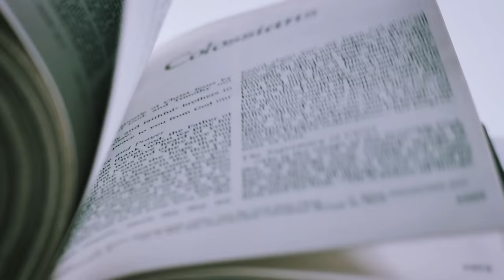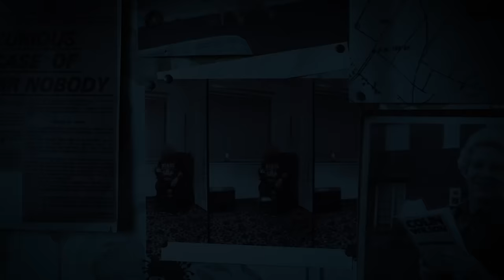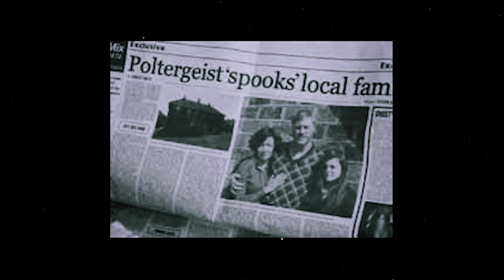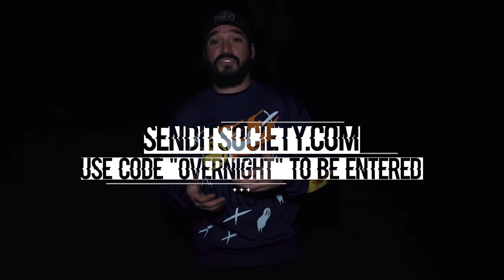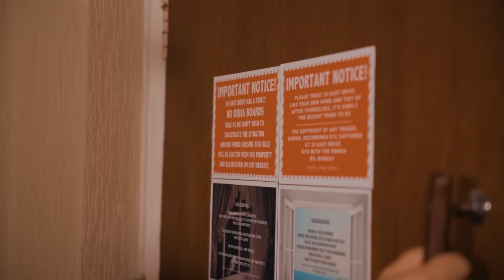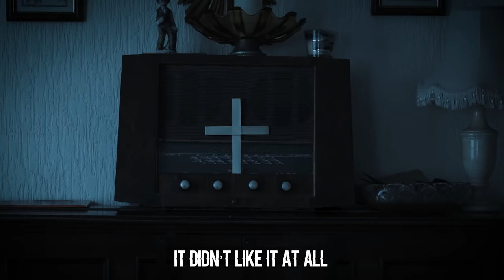OVERNIGHT in HAUNTED POLTERGEIST HOUSE (Insane Paranormal Activity)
Our investigation of the Haunted Poltergeist House leaves the team in shock, forcing some of us to step outside and get away from the entity that resides within it.  For the first time, the neighbor who has lived alongside hell for well over 20 years speaks with us & shares some of his horrifying stories.

This is part 8 of our September 2021, 13 night series in the UK, Ireland & France that includes Hell Fire Club, Hell Fire Caves, Ancient Ram Inn, Loftus Hall, Pendle Hill, Poltergeist House, Jack the Ripper House & many many more. Started by TFIL, the OVERNIGHT channel is dedicated to weekly paranormal investigations at new haunted locations!
Our December Mystery Box is here! Absolutely the best one we have made yet.
You can win the real mural from the mega prank wars!
DECEMBER IS LAST MONTH TO WIN AN OVERNIGHT INVESTIGATION WITH US!
2) Every $1 spent on SendItSociety.com = 1 Entry
SPECIAL THANKS TO - Haunting Nights UK
HauntingNights.Co.Uk

Twitch.tv/ebutka